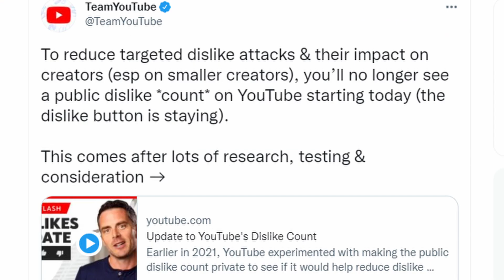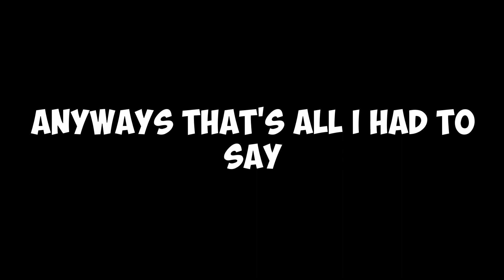Youtube Is Removing Dislikes...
Yup, they're really doing it.